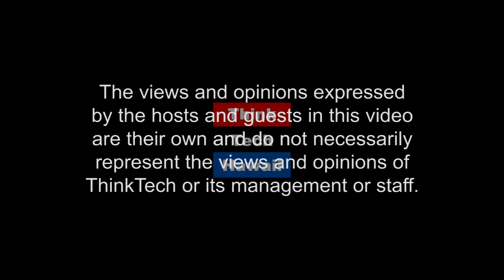Negotiating the Life Safety Evaluation Contract Required by Ordinance 18-14 (Condo Insider)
Condo Insider

In this episode of Condo inside Jane Sugimura will deal with issues that Associations need to deal with in order to comply with the law including proposed revisions to Bill 72 pending with the City Council that will extend the deadlines for compliance.  The host for this episode is Yuriko Sugimura.